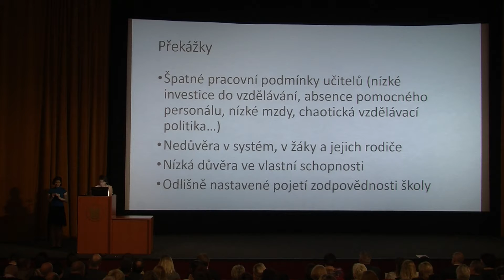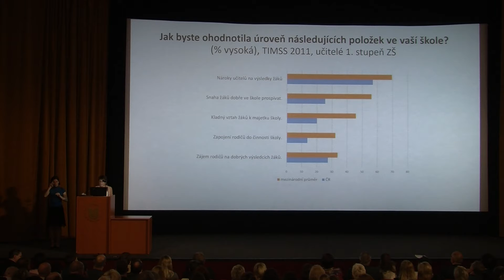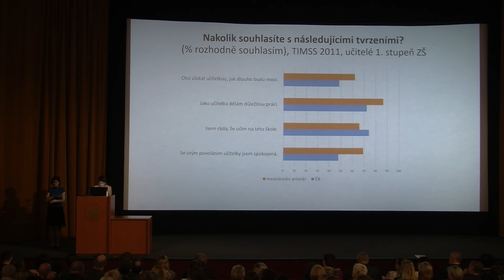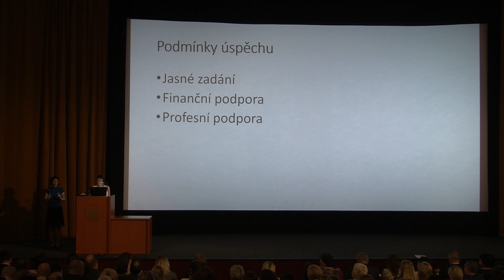RNDr. Jana Straková, Ph.D. II.